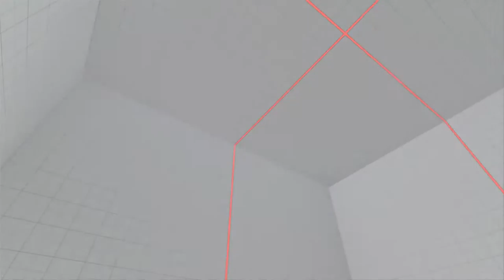Street Fighter V 2018 05 17 01 32 03 08